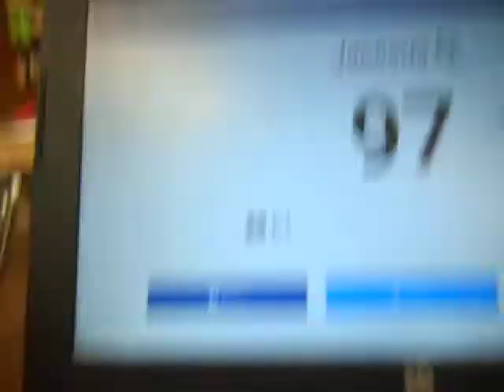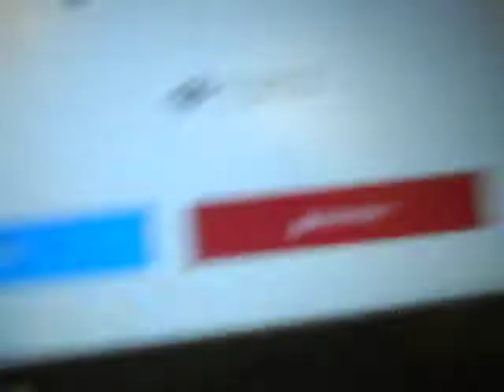MY 100 SUBSCRIBERS REACTION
THIS IS MY REACTION TO 100 SUBS WITH MY FRIENDS AT SCHOOL.